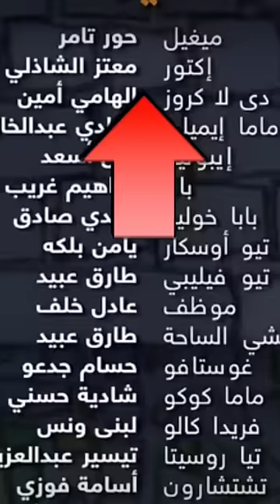صاحبة الصوت الاصلي ، شخصية ( ميجيل ) من فيلم coco ❤️